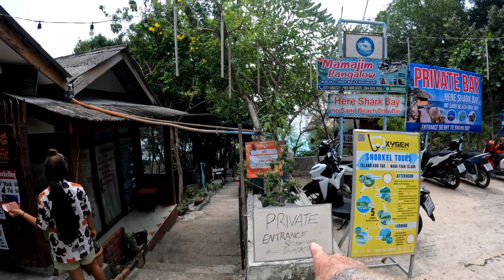Thailand Koh Tao Sarai Beach Is BUSY AND BOMMING KOH TAO Thailand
Koh Tao is finally busy and booming, Saria Beach from the morning through the afternoon and in to the evening to watch the sunset, a great place to be is Saria Beach Koh Tao Thailand.

Links to my other YouTube Channels below